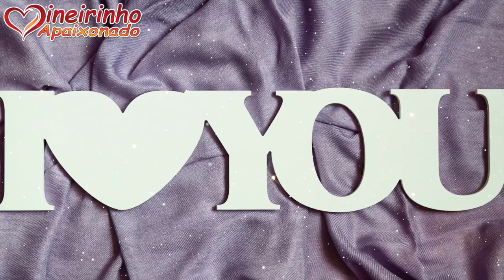Essa Mensagem É Para Dizer Que Eu Amo Você 💘 🎀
Eu te amo, simples assim, eu te amo

Ainda Não? 😔